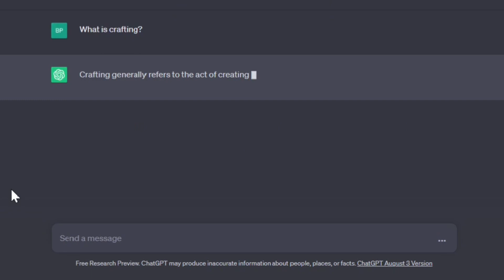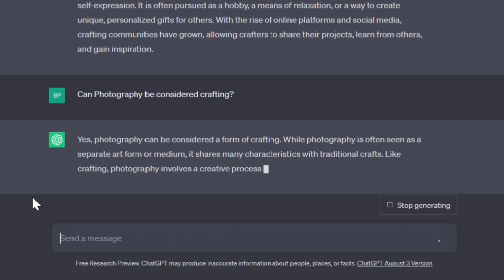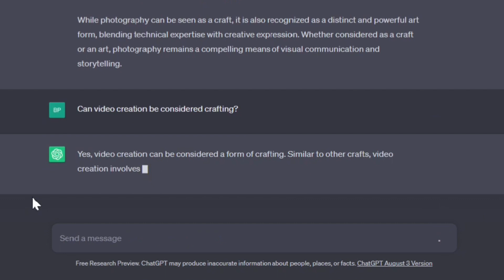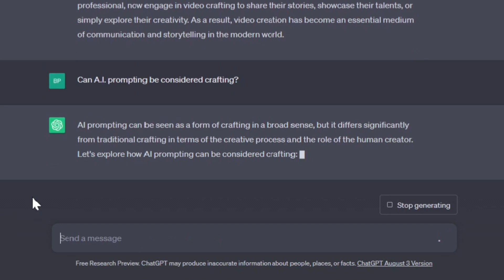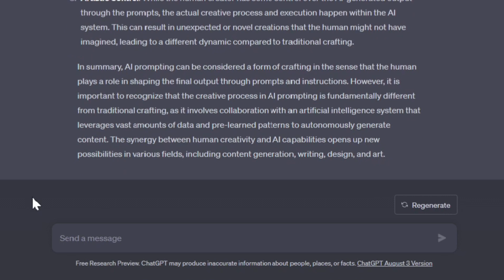Asking ChatGPT about Crafting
I had a question that needed answering. What is crafting and what forms does it take.